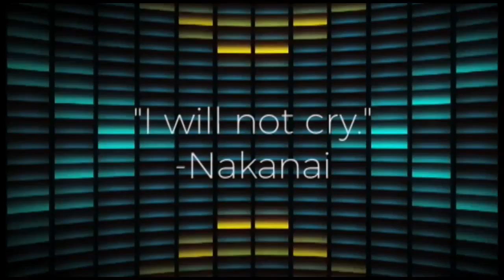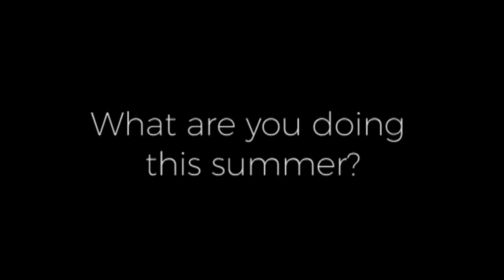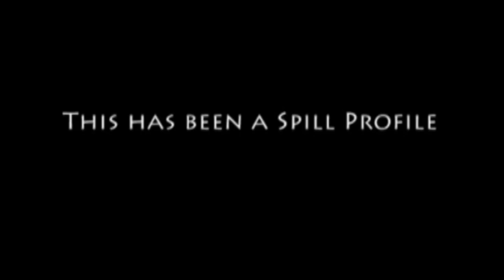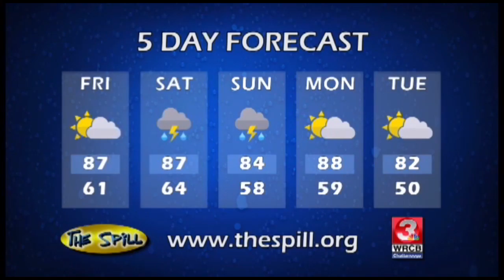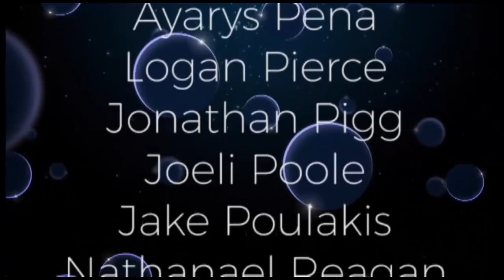Today's Spill - April 29, 2016